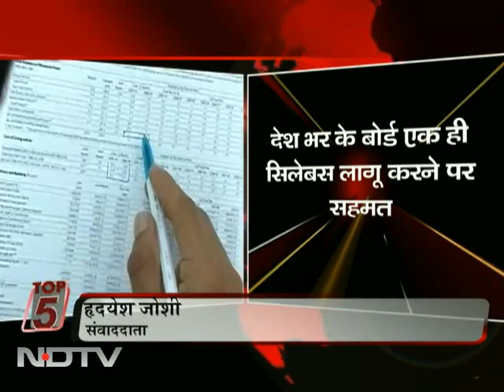एक होगा पाठ्यक्रम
सरकार ने यह तय किया है कि वर्ष 2011 से मैथ्स और बायो ग्रुप में एक तरह का पाठ्यक्रम होगा।